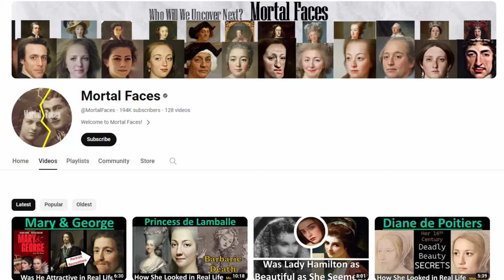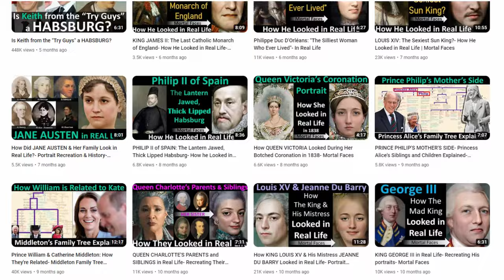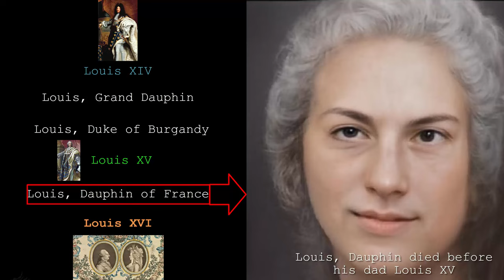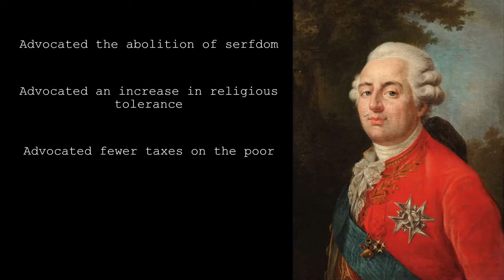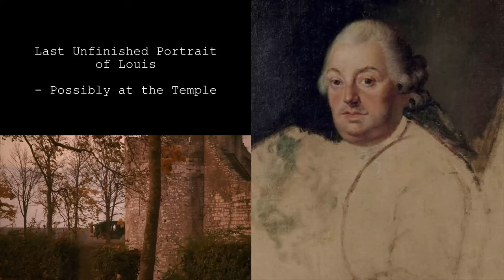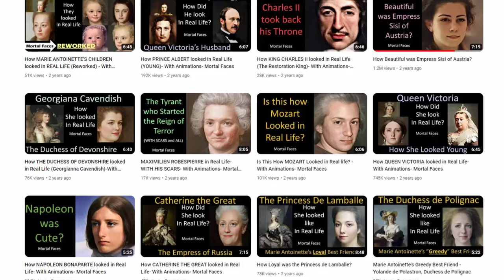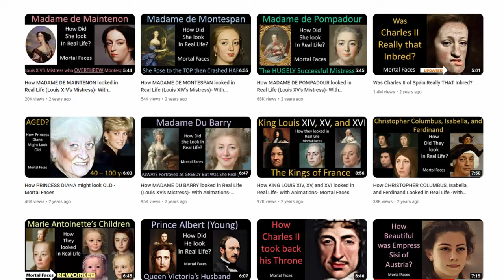How Louis XVI Looked in Real Life- Young to Old- Mortal Faces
Want to know how the French King Louis XVI looked like? In this video I transformed the faces of the French King Louis XVI to show you how they might have looked in real life. I took their portraits and used my technology and photoshop skills to give you my artistic interpretation on how I think they might have looked if taken with a camera. Of course all the renderings are just my own opinion.

I tried to capture as many portraits of him I could in this short timeframe starting from when he was young to when he got older.

It is like history brought to life.